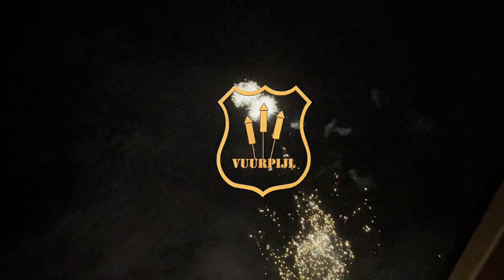Spring Flower - Wolff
6 stuks - 7,5 gram nem per stuk